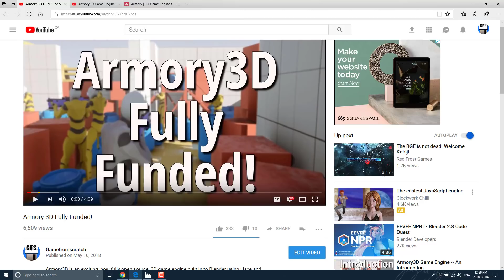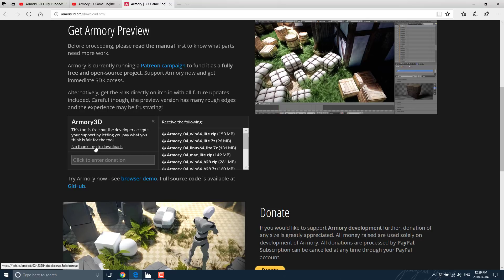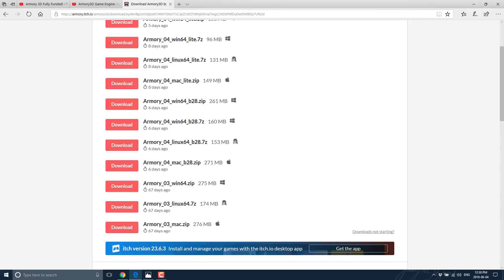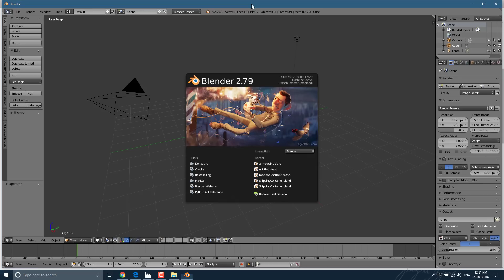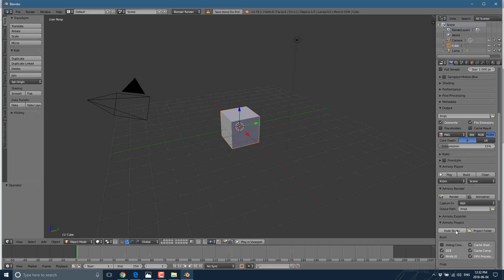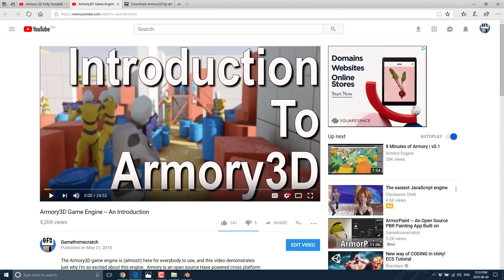Armory3D Now Free and Downloadable!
I've been talking about Armory3D quite a bit on this channel and that's because it was just fully funded and was set for download any day now... well that day arrived, you can now download and play around with the Armory game engine.  This video looks at the options available, the 2.8 version, Lite versions and how to upgrade the 0.3 version.